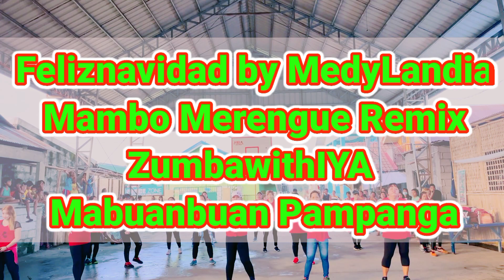Feliznavidad | MedyLandia Mambo Merengue Remix | ZumbawithIYA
ZumbawithIYA @ Mabuanbuan Pampanga